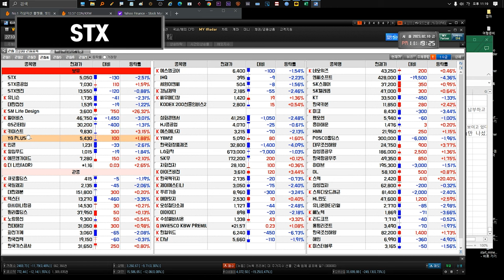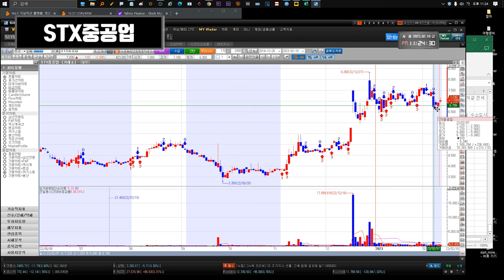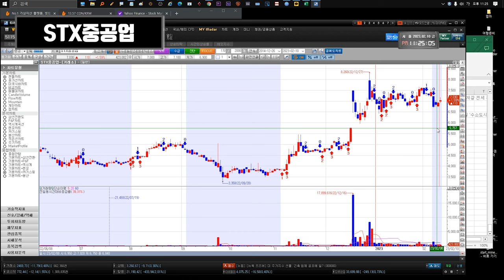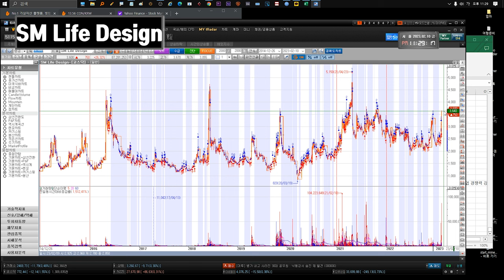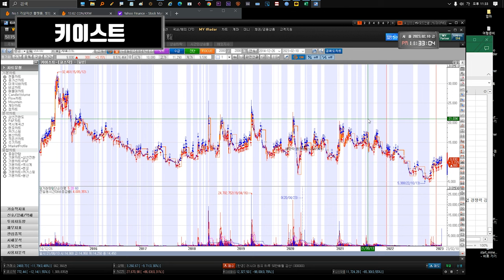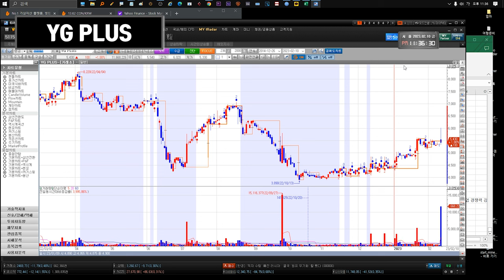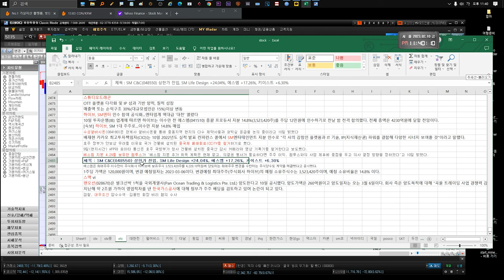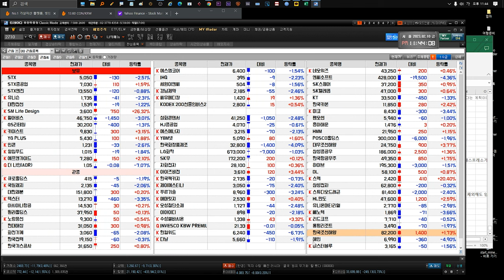230213 STX STX중공업 유니슨 대한전선 GS리테일 SM Life Design 펄어비스 gs리테일 키이스트 YG PLUS 인콘 윙입푸드 에프앤가이드 애머릿지